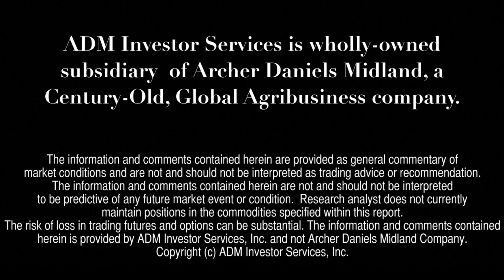Financial Forecast 10/10: Dow Futures at a New Record High